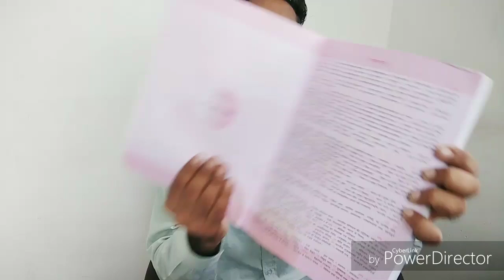Railway exam preparation in gujarati || railway exam ni taiyari || gujarat railway exam preparation.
AA video ma railway exam ni taiyari kayi rite karvi aeni mahiti aapvama aavi che.
Study with my channel pr aavi j badhi mahiti aapvama aave che.
Railway ntpc
Railway je .
AA badhi j exam preparation vise ahiya mahiti aapvama aavi che